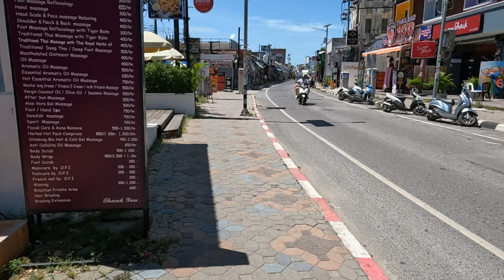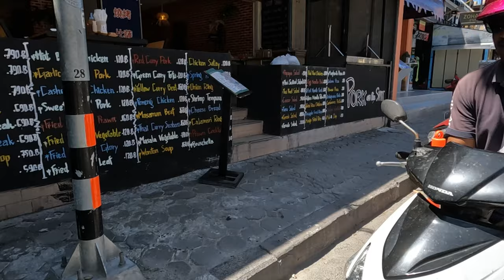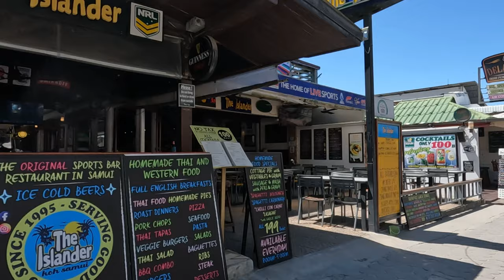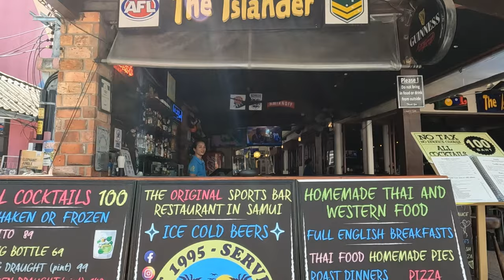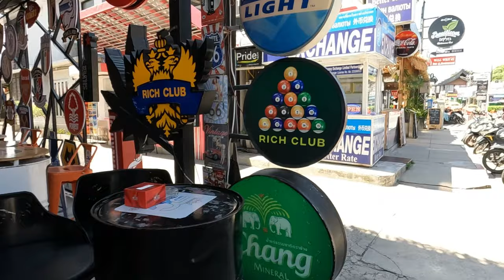Koh Samui - Thailand - Chaweng Road 4K Walking Tour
Ko Samui, Thailand’s second largest island, lies in the Gulf of Thailand off the east coast of the Kra Isthmus. It's known for its palm-fringed beaches, coconut groves and dense, mountainous rainforest, plus luxury resorts and posh spas.

Please remember to hit the notification bell next to the subscribe button and select "ALL" so you will know when I have published a new video or when I am about to do a Premiere where I will be in the chat box ready to say hi and have a chat with you while the premiere video is playing.Gratitude to you as always my friends